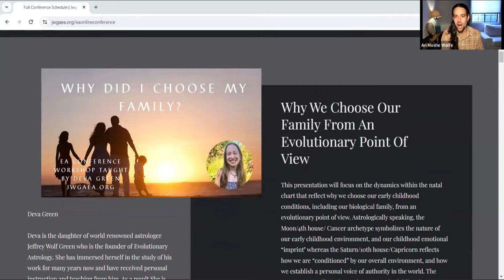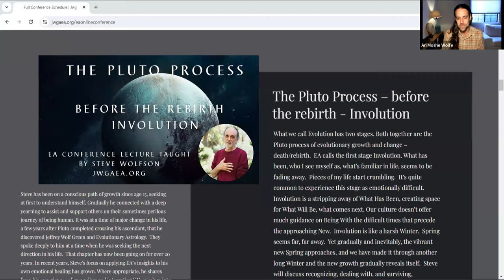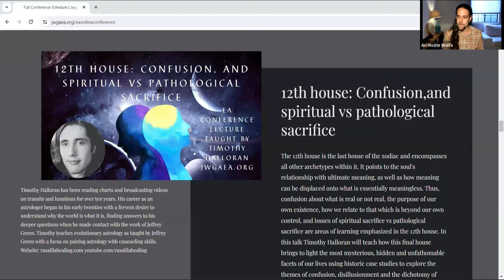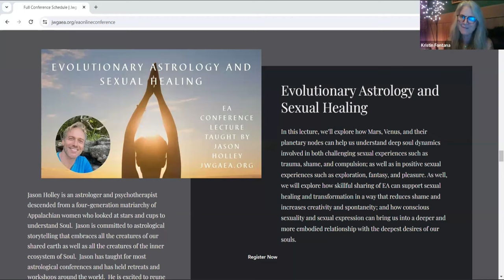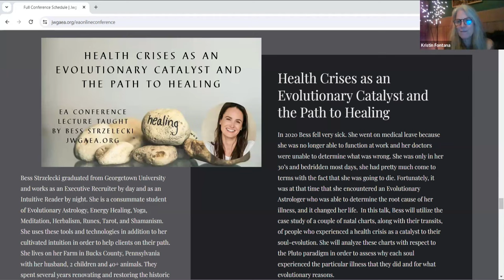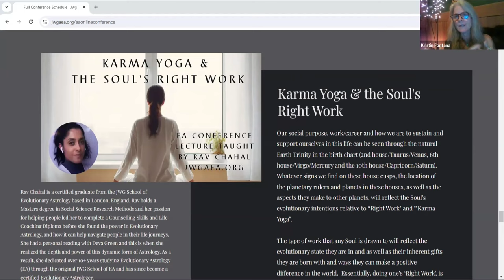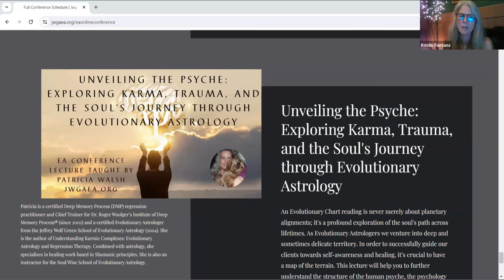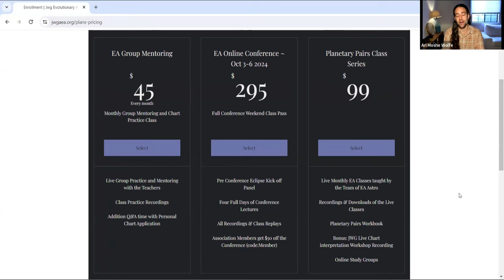2nd Annual Evolutionary Astrology Online Conference! Oct 3 - 6 (promo video)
Join us for a 4 day line up of 15 talks from world teachers of EA.